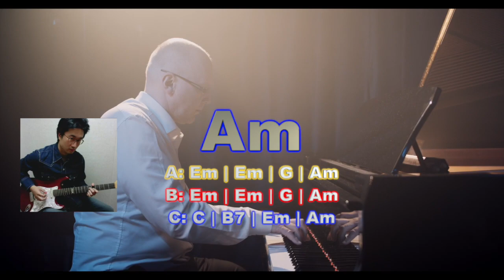044 Hard Rock Guitar Backing Track in Em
044 Hard Rock Guitar Backing Track in Em